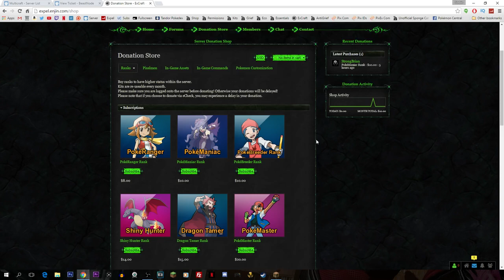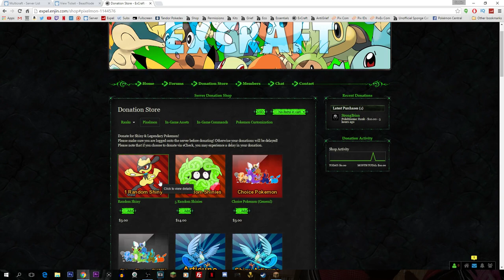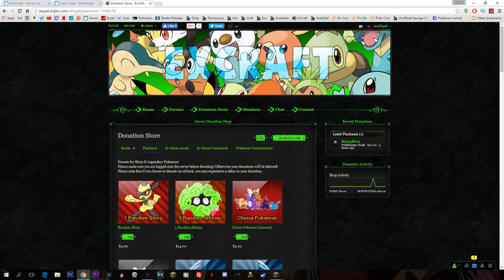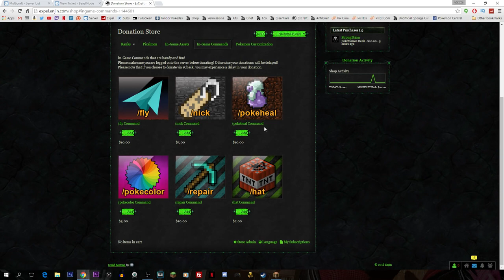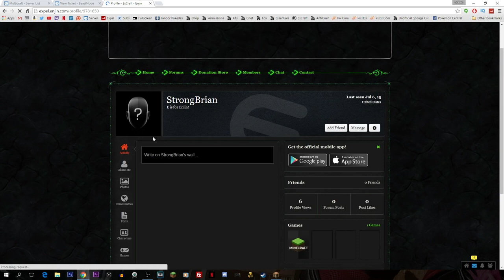"Rock Gym Town!" - Minecraft Pixelmon Episode 44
❌ SERVER NO LONGER AVAILABLE ❌

🌟 Socials 🌟

🎮 All MY GEAR on Amazon ➤

Once all Pixelmon videos have been uploaded, new content (never before seen) will become available.